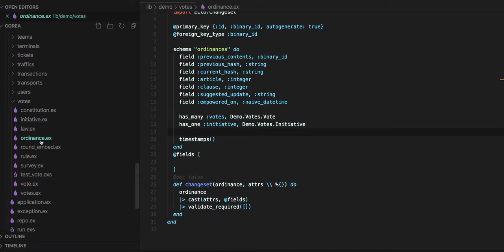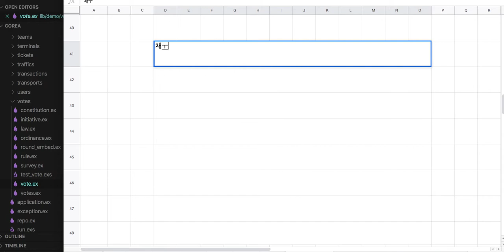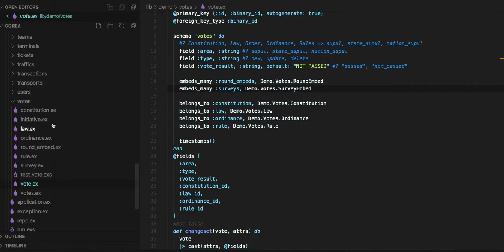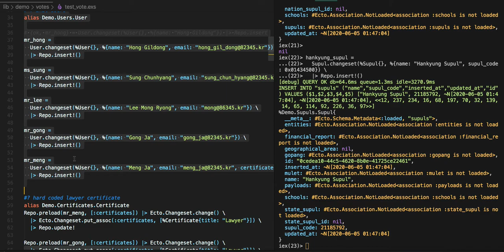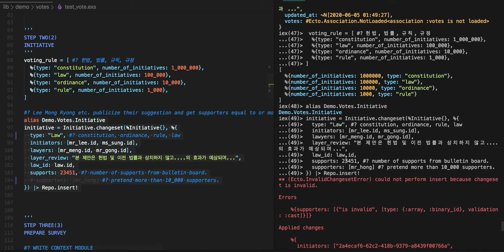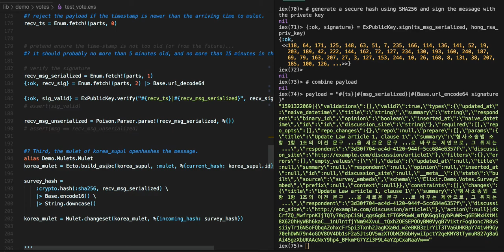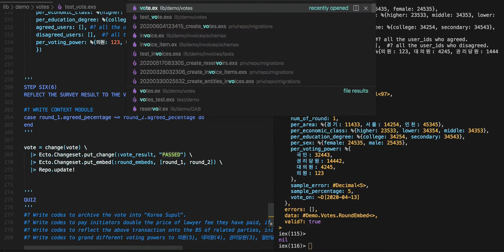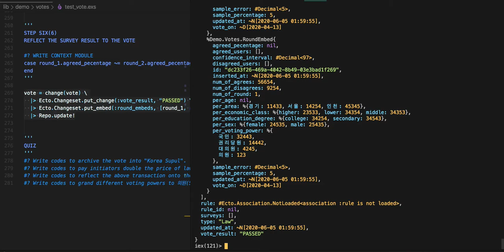[민주주의] 002 = [전자 여권] 190 - Extension 14: 반자동 민주주의(半自動 民主主義) - Code